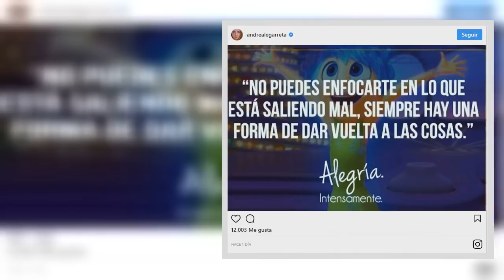Andrea Legarreta reta a Magda en vivo ¡y hace cara de fuchi!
La productora Magda Rodríguez ya está al frente de Hoy y apenas van dos programas transmitidos, por lo que muchos televidentes se sorprendieron al notar que existen algunas inconformidades por parte de algunos conductores.

Según publicó el medio TVNotas, algunos participantes del programa Hoy han mostrado su inconformidad en sus redes sociales pero también han mandado indirectas a la nueva producción de la emisión haciendo gestos mientras están al aire, como recientemente se vio a Andrea Legarreta.

Fuente: goo.gl/FYX27A